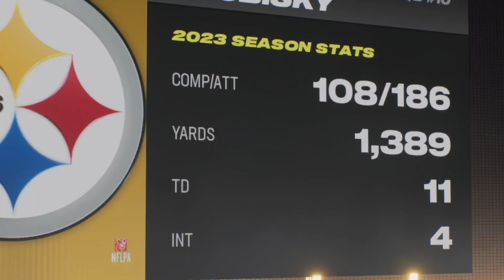Mitchell Trubisky Looks to Continue HOT STREAK! | Madden 24 Steelers Franchise | Ep. 8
Trubisky has been on fire. Can he keep it up?